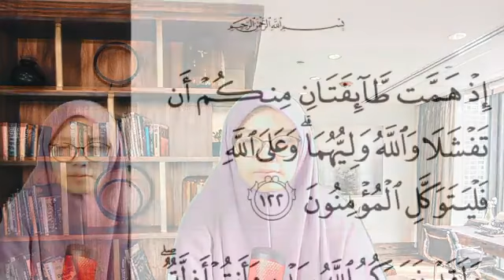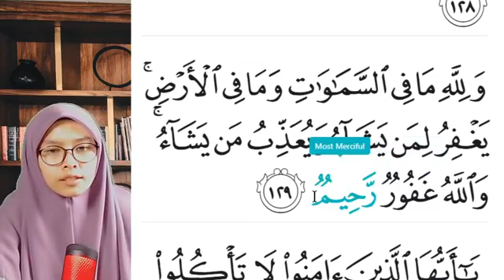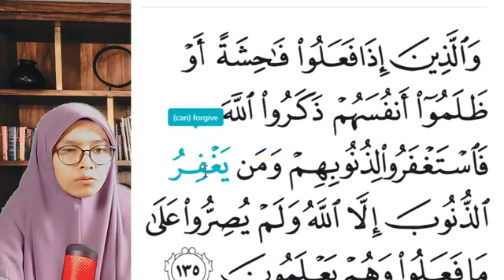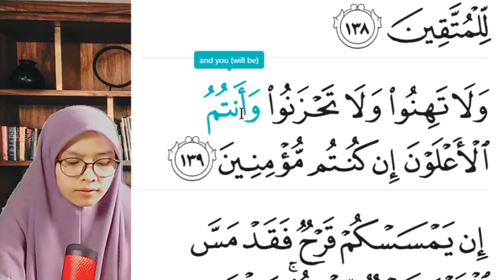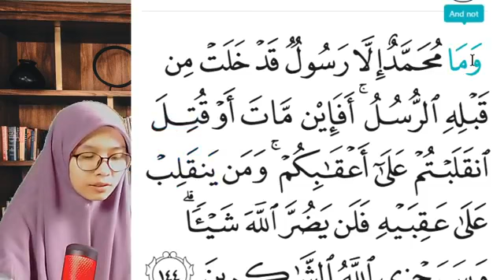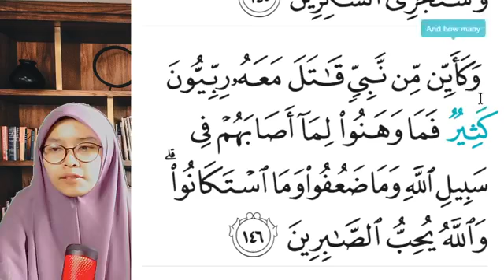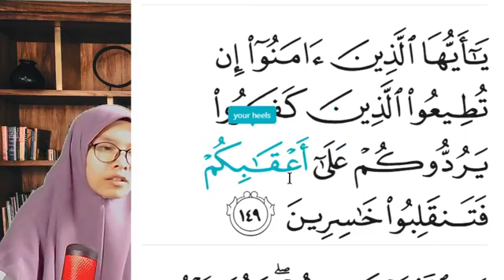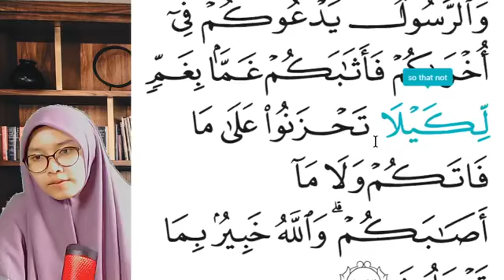[40 Minit Nurani] JOMKHATAM Bacaan Surah Al-Imran (Ayat 122-153) | HAUS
Memperkenalkan sebuah program istimewa makanan jiwa, kolaborasi HAUS bersama Azdan Quranic Centre. Membincangkan topik-topik terpilih setiap minggu, bacaan Al-Quran, kelas mengaji dan pelbagai lagi.